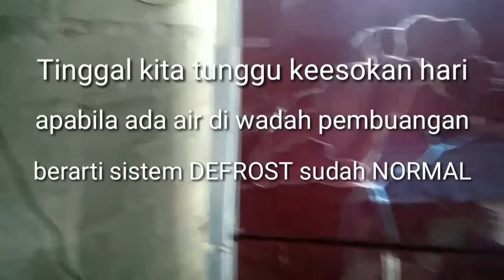Kulkas 2 Pintu Bagian Atas Dingin Bagian Bawah Tidak Dingin | Service Sendiri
Ciri sensor defrost rusak dapat dilihat dari fisiknya, biasanya sudah kemasukan air atau berkarat...

UNTUK PEMASANGAN ARUS LISTRIK HARUS DICABUT!!!

Video kali ini menjelaskan tentang cara service kulkas 2 pintu yang mengalami gejala pada bagian atas dingin dan bagian bawah tidak dingin.

Defros ini sebenarnya switch/saklar yg bekerja berdasarkan suhu. Fungsinya sebagai penghubung arus listrik ke heater.

Proses pencairan bunga es pada kulkas 2 ( dua ) pintu dilengkapi dengan ,defrost. bentuk umumnya  bulat dan ada yg kotak, dilindungi plastik tebal yang dipres agar kedap air dan menempel pada evaporator di bagian atas.

Saat evaporator cukup dingin kedua kabel pada bimetal tersambung dan mensuplay tegangan secara langsung ke heater. Namun heater baru bekerja apabila timer sudah pada posisi defrost ( Proses Pencairan Bunga Es ), proses seperti ini terjadi setiap sekitar 7 jam  proses defros.

TERIMA KASIH